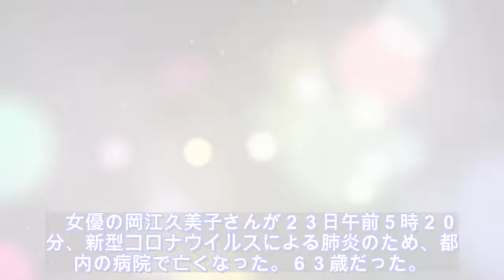[ニュース_世界]+コロナで死去の岡江久美子さん、初期の乳がんの手術で１～２月に放射線治療 : スポーツ報知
[ニュース_世界]+コロナで死去の岡江久美子さん、初期の乳がんの手術で１～２月に放射線治療 : スポーツ報知 \n